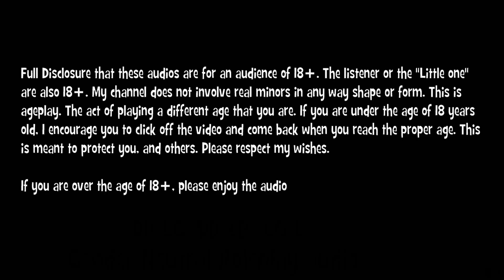(18+) Daddy Babies You! | A Gender Neutral Audio Roleplay For Littles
My name is Zebby! I have been in the little space and ageplay community for well over a decade now. I am happy to know that i have a place where i can feel accepted and safe. I know when I first got involved with the community, it was difficult to feel accepted and it was a struggle. I had a lot of insecurities about ageplay and myself. I am here now to tell you it is OK! You don't have to be ashamed of who you are. Be proud! You don't have to feel so alone. Enjoying things like toys and diapers is OK! Being babied and being treated and wanting to act like a toddler is OK! It is an escape from daily life, some peace of mind, an escape mechanism. Some people use video games to obtain that, some people enjoy ageplay. I have a thing I tell myself that always helps me feel better. If what something someone is into or doing doesn't harm themselves or others. let it be. You only get one life, so you should enjoy it and do what you like(Again, so long as it doesn't hurt you or something else).

Character design: Andy_Spacee
Logo design: Myself
Thumbnail deign: Myself
Script Written by: Myself
Audio: Myself